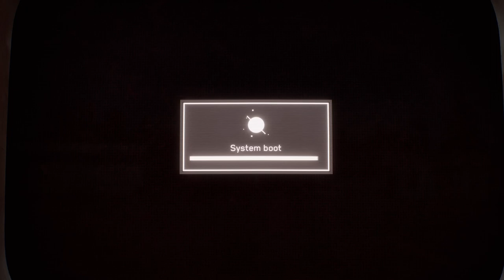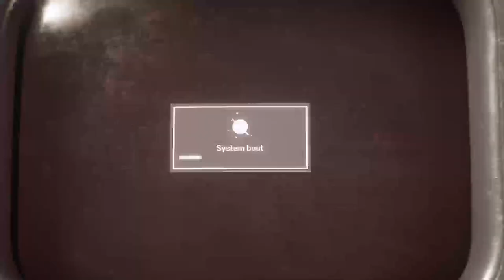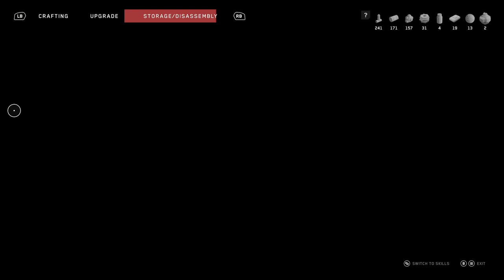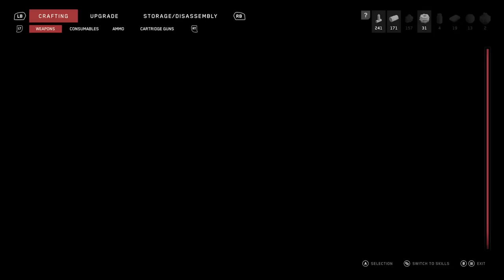[RO/EN] Atomic Heart (Ep. 4)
All the videos, songs, images, and graphics used in the video belong to their respective owners and I or this channel does not claim any right over them.Broadcasted live on Twitch -- Watch live